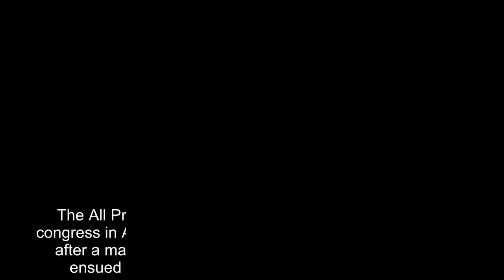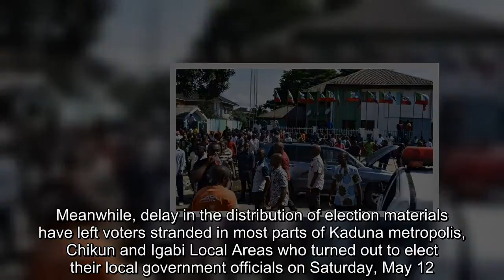Breaking: APC member reportedly shot dead at Lagos local government congress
The All Progressives Congress (APC) local government congress in Agege, Lagos state, has reportedly turned bloody after a man was allegedly shot dead during a fracas that ensued after voting had ended on Saturday, May 12.  Premium Times reports that deceased identified as Nurudeen Olanose, was allegedly shot at Central School, Dopemu, while two others are in critical condition.  The newspaper stated that nine people have been arrested and taken to Area G Police Division in Agege over the violence that trailed the congress.  READ ALSO: Lady reportedly goes mad after outing with ‘sugar daddy’ (photo)  A witness claimed the violence broke out after Mudashiru Obasa, the speaker of the Lagos state House of Assembly, visited the venue of the poll.  “Obasa came to the venue at Dopemu, from nowhere a gunshot killed one of the party members. As he was going, his security men just dragged the guy that was shot, they dropped him on the other side of the road in order for him to pass and run away,” said the witness who declined to be named.  “Not quite 10 minutes later, another person was shot (dead) by Obasa’s boys again, and one other person was shot by the leg.”  However, the spokesperson for the Lagos speaker, Musibau Razak, said Obasa did not attend the congress at Dopemu.  He said: "From my investigation, it is the APC local government congress in Agege and those who were supposed to be at the congress venue were there, they did their congress and left. But you know in politics, there will always be disgruntled elements, I think that was what happened.  “What happened at Dopemo had nothing to do with my boss.  PAY ATTENTION: Install our latest app for Android, read best news on Nigeria’s #1 news app  “Of course, as a member of APC and a Speaker, if anything happens he will be contacted and he will make necessary arrangement for peace to reign. Policemen were there, SSS were there, the INEC was there, so nobody should link that thing to the Speaker. The Speaker’s effort is to maintain peace.”  Similarly, Rotimi Sulyman, the media adviser to Ganiyu Egunjobi, the chairman of Agege local government said Obasa was nowhere near the congress venue when the violence broke out.  Meanwhile, delay in the distribution of election materials have left voters stranded in most parts of Kaduna metropolis, Chikun and Igabi Local Areas who turned out to elect their local government officials on Saturday, May 12.  The News Agency of Nigeria (NAN) reports that election materials were yet to be deployed to voting centres monitored as at 11:00 am, raising concerns among some of the as to whether the election would hold.  In parts of Chikun, Kaduna South and Kajuru LGAs the election materials were yet to be distributed.  APC official tells why his party could be voted out in 2019 on NAIJ.com TV